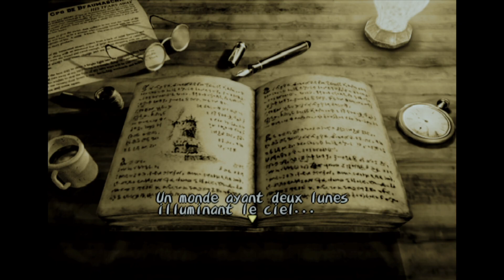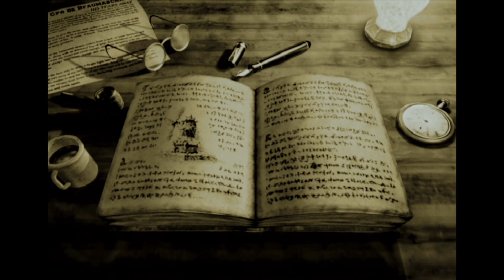Live de la nostalgie sur Dark cloud Episode 1